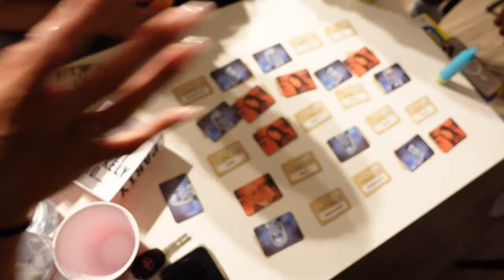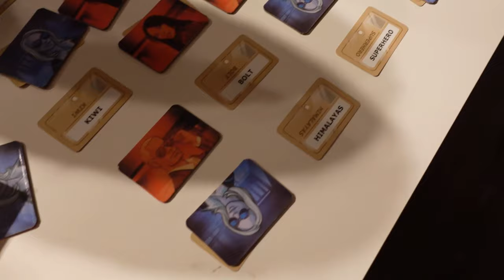SUPER-SPIKE VLOG!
0:00 - DAY ONE
1:07- Our First Game
2:53 - Vibes!
5:31 - Codenames
9:39 - DAY TWO
12:27 - Spikeball Break
14:53 - BraidsByAngel
17:36 - Finals!